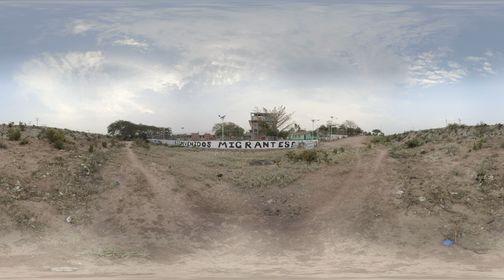A Honduran Family Survives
Pedro and Diana and their young children fled Honduras with nothing, running for their lives from organized crime. Hoping for a new life, but still dealing with the trauma of their experience, they are one family among hundreds of thousands of people from Central America who flee their homes and cross the border into Mexico every year.

Honduras and neighboring country El Salvador have some of the highest homicide rates in the world; the reach and power of organized crime in these countries, aided by government corruption, forces people to flee their homes, their livelihoods and communities for the unknown, just to stay alive. Others must flee for economic reasons: a lack of available jobs and the inability to support their families.

Along the migratory route there are “albergues” or hostels run by charitable groups. Pedro and Diana and their children are staying in a hostel in Ixtepec run by Franciscans and staffed with volunteers. They’ve applied for a visa that would allow them to work legally in Mexico and start to rebuild their lives.

In albergues throughout Mexico Doctors Without Borders/Médecins Sans Frontières (MSF) teams are providing primary medical care and referrals for secondary care, psychological counseling, and social services.

Find out about MSF’s touring exhibition, Forced From Home, which will feature 360-degree video and virtual reality documentaries that show the realities of displacement around the world

If you're having trouble viewing in full 360 using Chrome browser, go to: Chrome Preferences -- Advanced Settings -- System -- turn ON Use Hardware Acceleration When Available